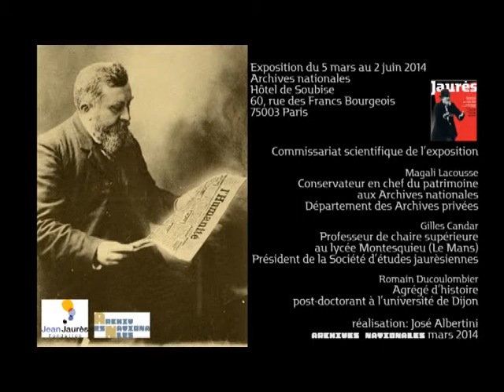Exposition "Jaurès"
Exposition est labellisée « Année Jean Jaurès » et « Centenaire 14-18 ».
Site de Paris Du 5 mars au 2 juin 2014 - Prolongation jusqu'au 7 juillet 2014